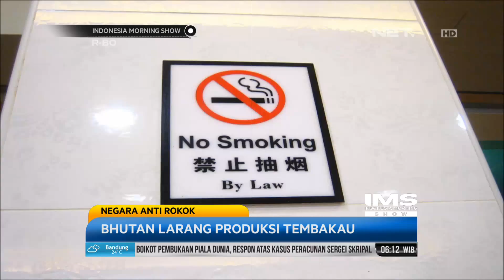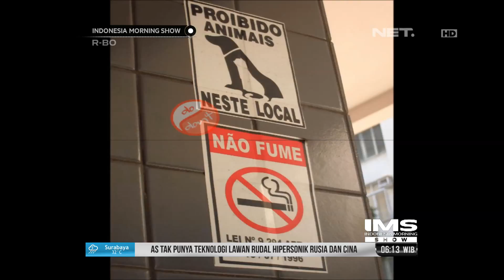Negara Anti Rokok Bhutan Larang Produksi Tembakau